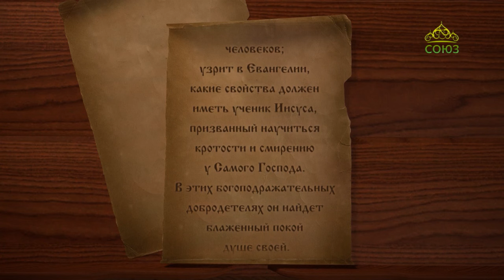Год со святителем Игнатием (Брянчаниновым)